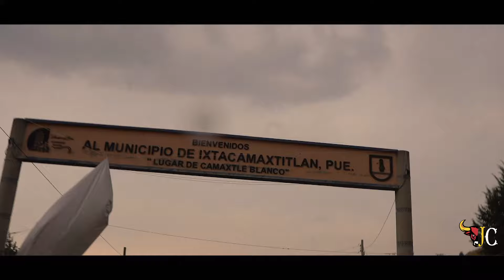¡LLEGARON LOS MEXICANOS A INAUGURAR LA PLAZA DE TOROS! RANCHO EL ROSARIO DEL CHINO MORALES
Así se vivió la presentación de Rancho El Rosario del Chino Morales en El Mirador Ixtacamaxtitlán, Puebla.
16 de Mayo 2024.